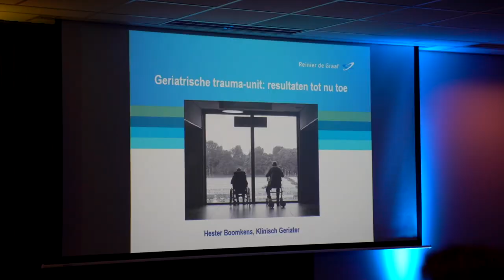Reinier de Graaf - Symposium 'De Ziekte van Oldtimer'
Een videoverslag van het Symposium 'De Ziekte van Oldtimer' op 15 november 2018 bij het Reinier de Graaf ziekenhuis.